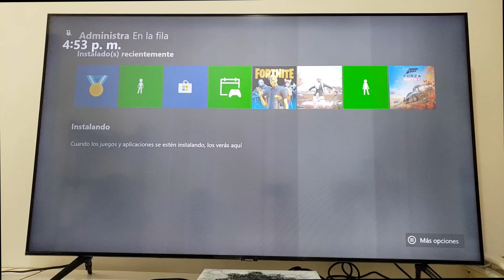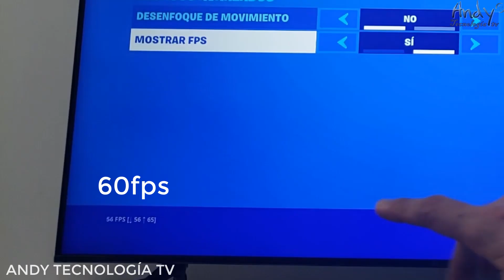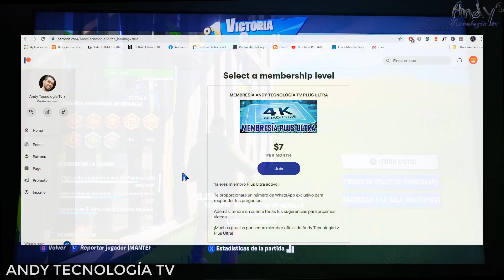SAMSUNG TU8000 FORTNITE GAMEPLAY EN ESPAÑOL XBOX ONE X 2020 ¿ES BUENO SU MODO JUEGO ACTIVADO?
Rendimiento del videojuego Fortnite a través de una Xbox One X en este televisor smart Samsung TU8000 de 58 pulgadas.

El modo juego del TU8000 se comporta bien en videojuegos de consolas de generación actual como por ejemplo esta Xbox One X con este videojuego Fortnite que corre en 4K a 60fps en este televisor Smart de Samsung.

El Input Lag de este Samsung TU8000 es de 9,8 ms con el modo juego activado, y tiene una tasa de refresco máxima de 60Hz.

Samsung TU8000 Game Motion Plus rendimiento en Fortnite Xbox One X.